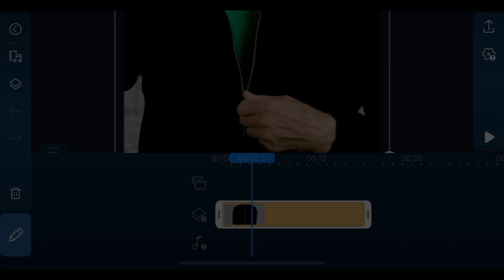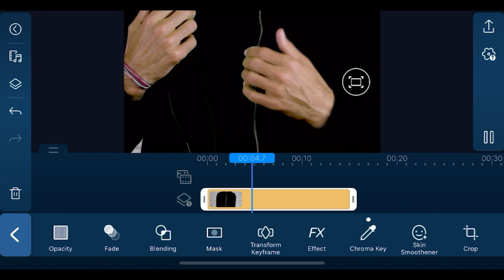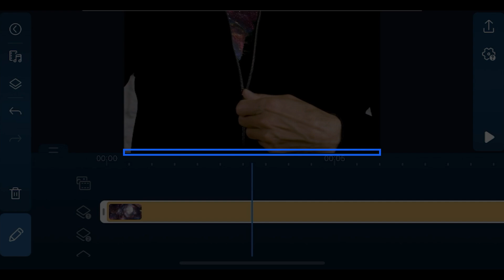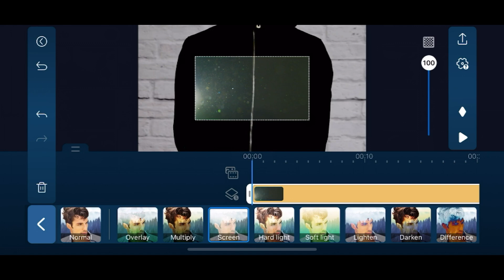Magical Zipper Reveal Effect with Chroma Key | PowerDirector App Tutorial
Want to add this cool zipper reveal effect to your video? Download free PowerDirector and try it now!

In this PowerDirector App tutorial, we're going to show you how to pull off this effect easily on your phone using chroma key with no special video equipment or filming techniques!

0:00 Reveal Effect Demo
0:15 Introduction
0:35 Filming Suggestion
0:50 Chroma Key
1:41 Fine Tune Chroma Key
2:25 Finishing Touches

PowerDirector is the best video editing software for Windows, Mac, iOS and Android that empowers your creativity with professional editing tools, exclusive features, and a streamlined user interface.